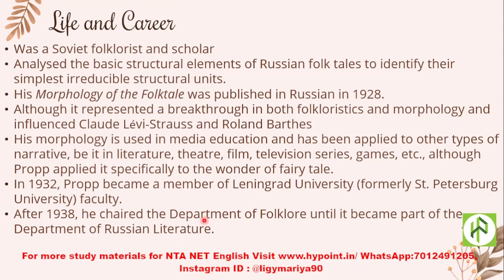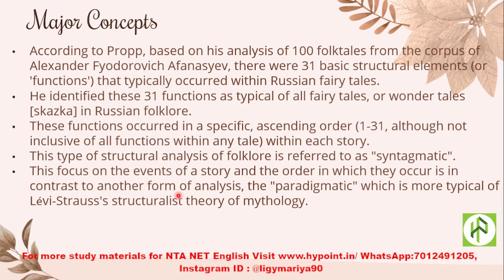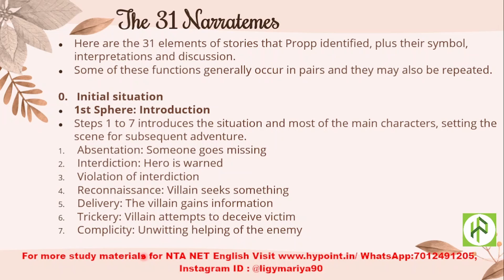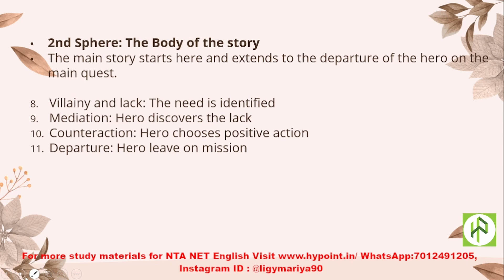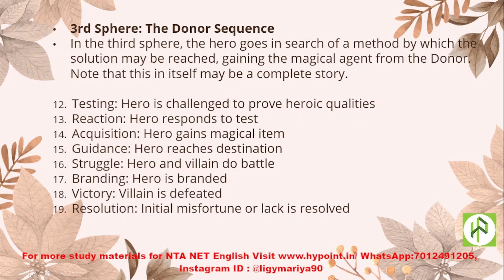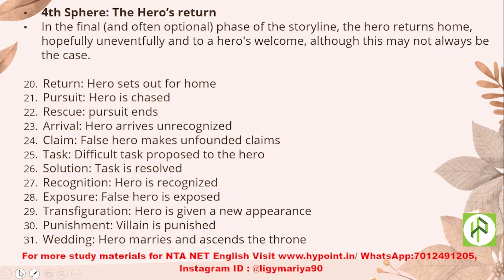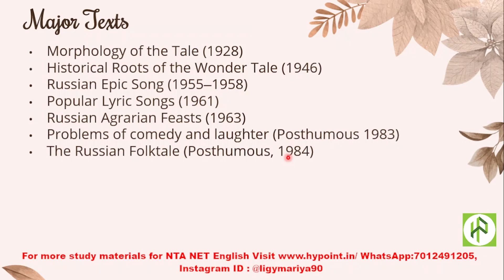Vladimir Propp I Mythemes I Structuralism I 31 Mythemes I Concepts and Major Texts by Propp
300+ downloadable Pdf materials
✔Join Our WhatsApp to stay updated about NTA UGC NET/ JRF English and to have study materials